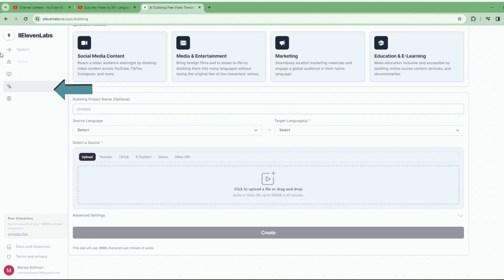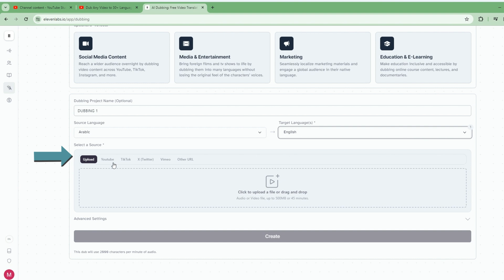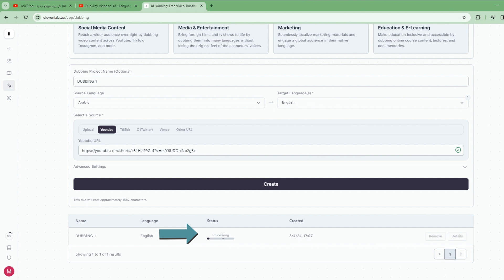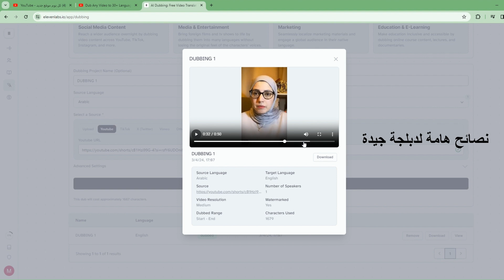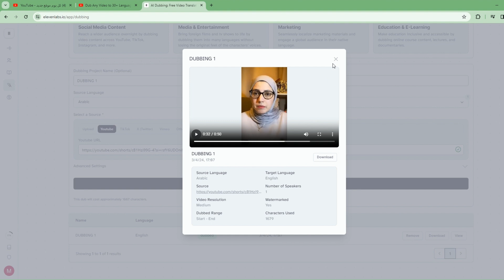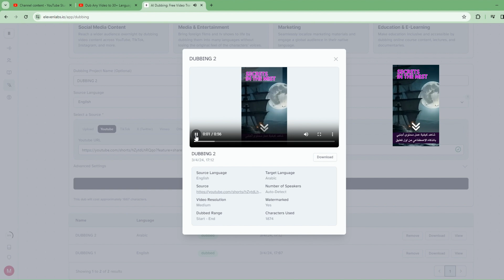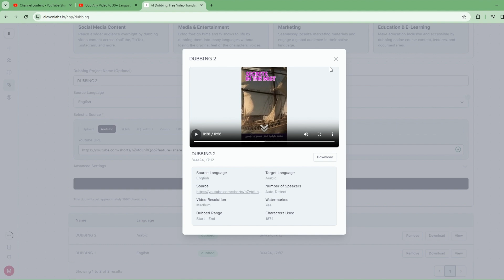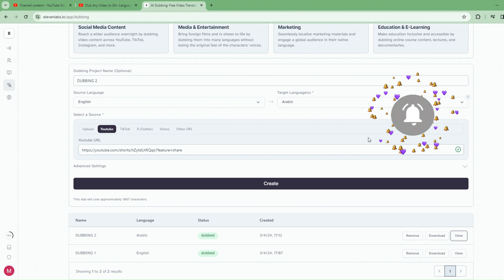الدوبلاج بالذكاء الاصطناعي | تطبيق عملي داخل موقع elevenlabs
سنتكلم اليوم بالتطبيق العملي عن الدوبلاج بالذكاء الاصطناعي داخل موقع elevenlabs